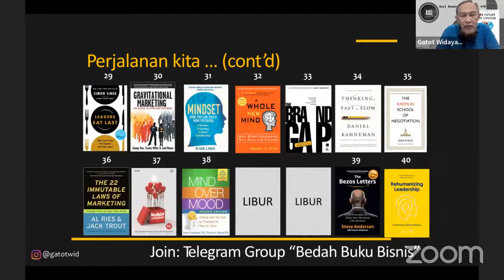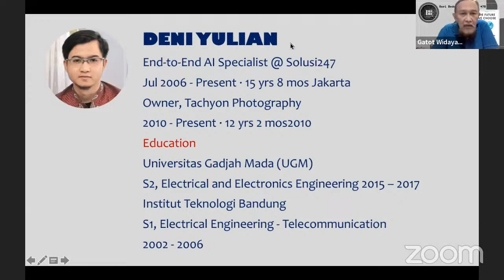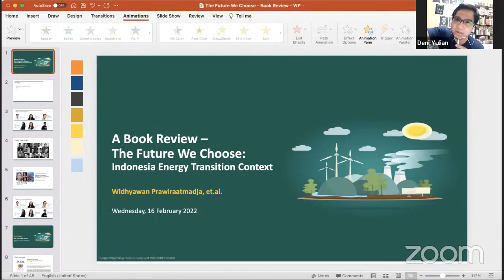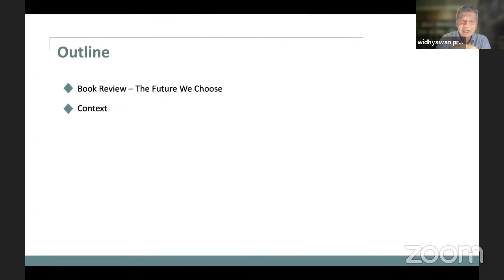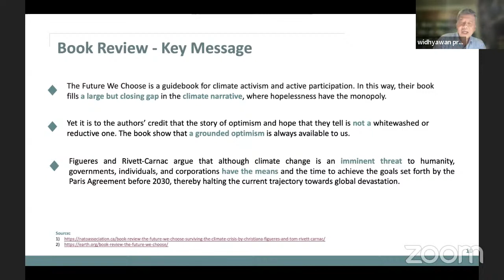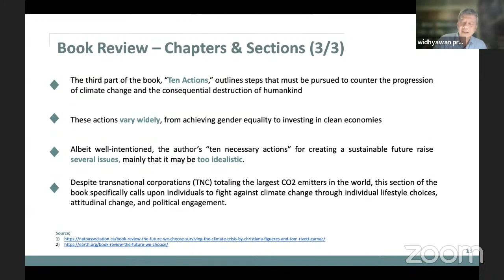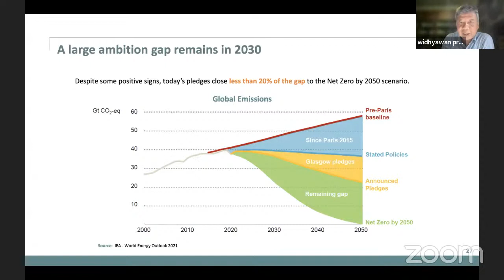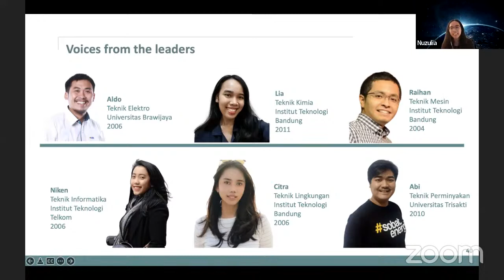BREED #78: The Future We Choose | Widhyawan Prawiratmadja, Medrilzam & Deni Yulian